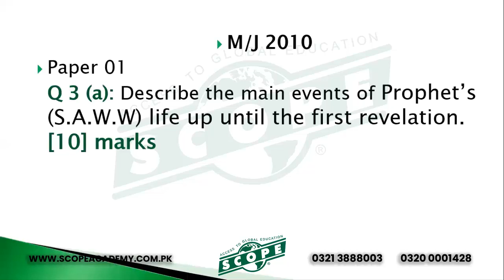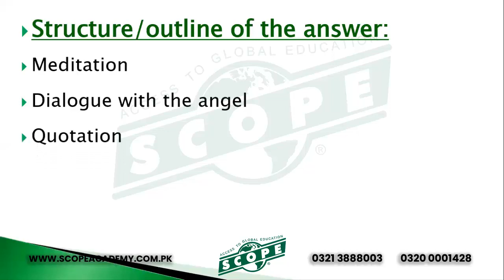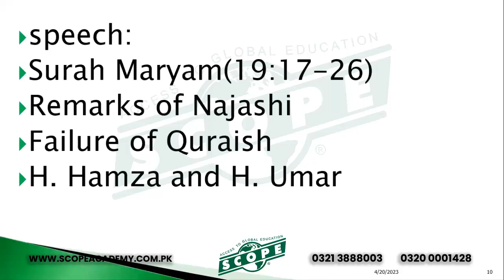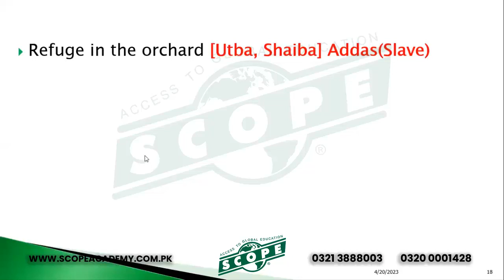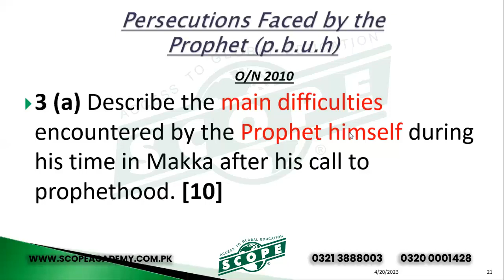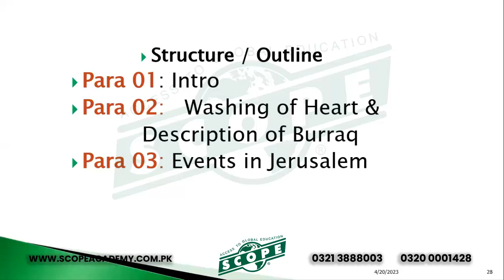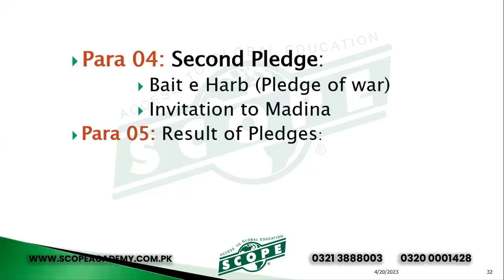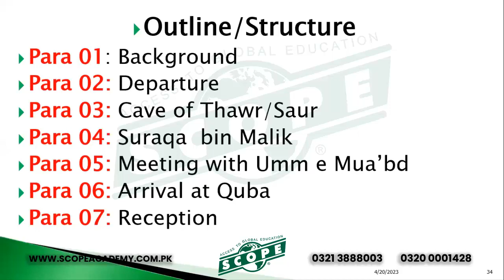O Level Islamiyat - Lecture by Sir Muzammil - Islamiyat Lecture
In this O Level Islamiyat lecture, Sir Muzammil Mehmood, one of the best teachers for Islamiyat, will guide you through the course in a comprehensive and engaging way. With his extensive knowledge and teaching experience, he has helped countless students achieve their best scores in exams. Whether you are struggling with the subject or simply want to improve your understanding, this lecture is the perfect opportunity to learn from a master. Join us today and let Sir Muzammil Mehmood help you reach your full potential in Islamiyat. O Level Isalmiyat lectures by Sir Muzammil.